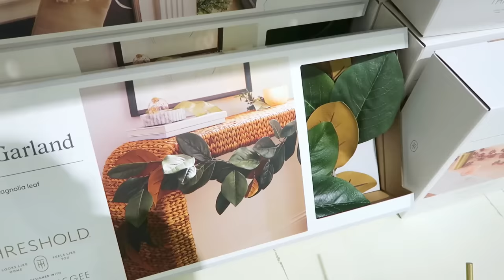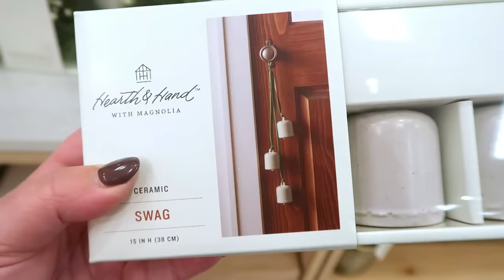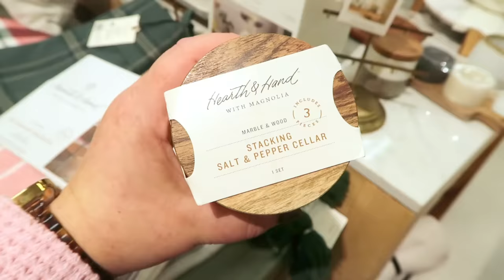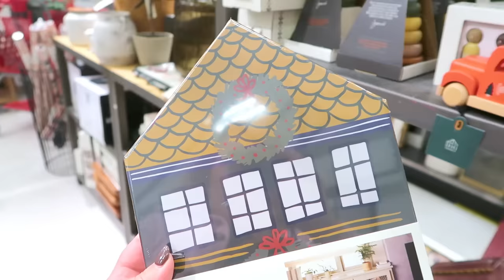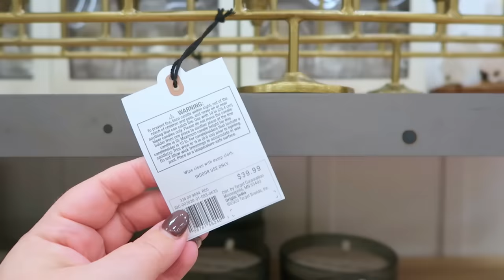2023 TARGET CHRISTMAS DECOR SHOP WITH ME & HAUL // NEW CHRISTMAS DECOR // CHARLOTTE GROVE FARMHOUSE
Hello, sweet friends and welcome to another shop with me video! In today's video, we are shopping at Target and I was thrilled with what I was able to find! I hope you enjoy coming along with me today!! XO - Tiffany